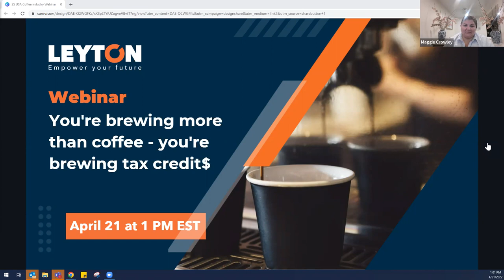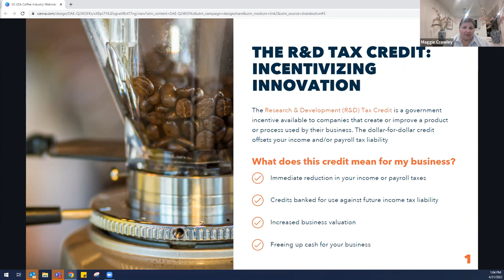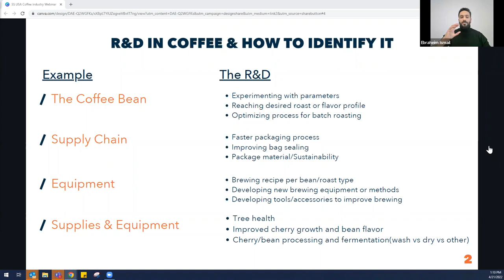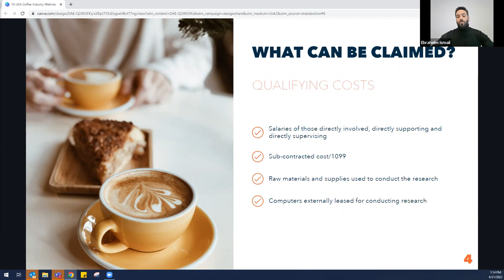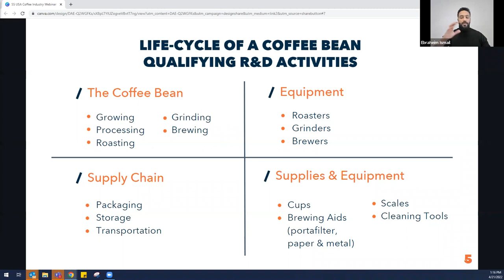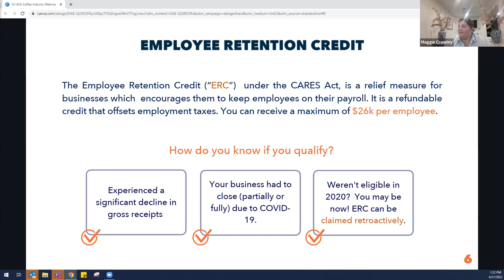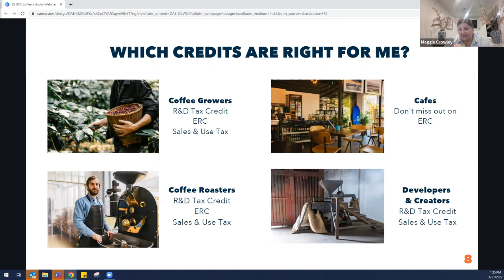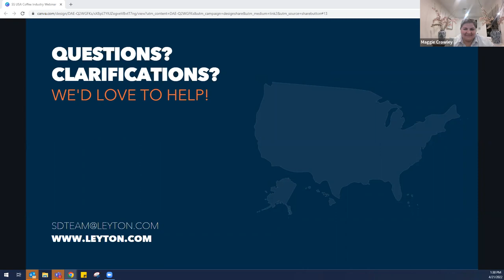Coffee Industry | Brewin' Tax Credits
Work in the coffee industry? Did you know the work you're doing qualifies for tax credits.

We are highlighting the work that most coffee professionals are already doing within their own business and how that work qualifies for tax credits!